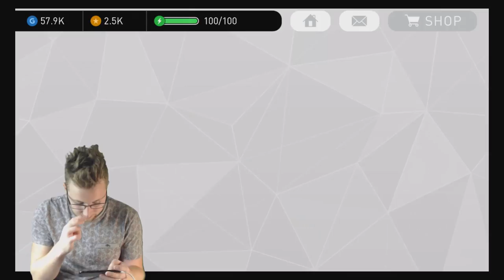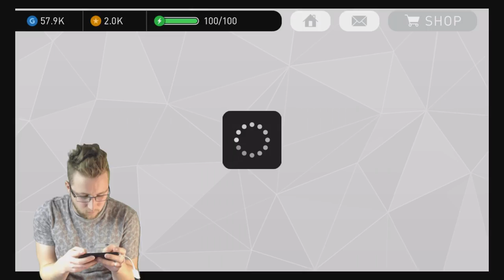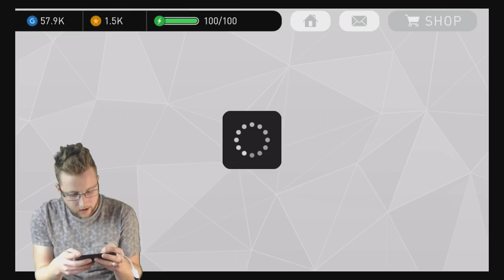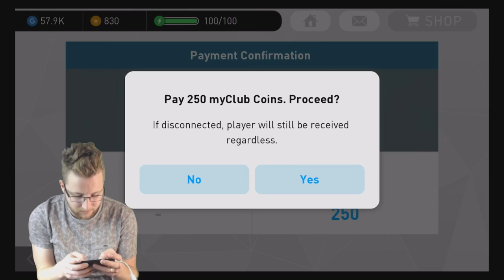Let's Play PES Mobile! Partner Clubs Agents, and Cristiano Ronaldo Gameplay!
Today we switch it up with some more PES Mobile! We open some Partner Club Agent Packs, and test out Cristiano Ronaldo in some online play!